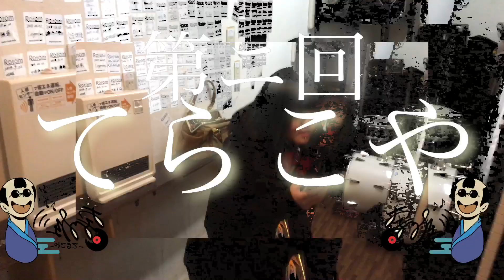第二回 てらこや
TITLE
てらこや

SCHEDULE
1.11(mon)

DOOR
1000/1d

TIME
17:30〜20:30

STAGE
川越ロトム

LIVE

Yani Melancholy
Kampf
5apby
EDGE
龍鬼
uran
whydy
LaidBack
NANTSUKA
Playboy
8p4
NICO
etwas